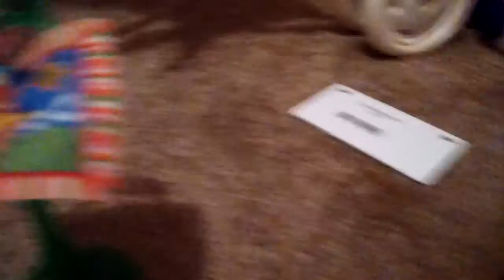The Star Spangled Banner by Jessie Trainer! NEWS REPORT!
Jessie Humphrey sings her fave song! At the end her helper tells her she's done treat! NEWS REPORT